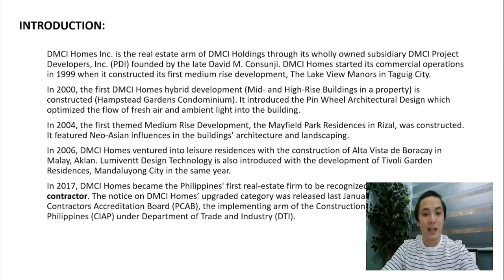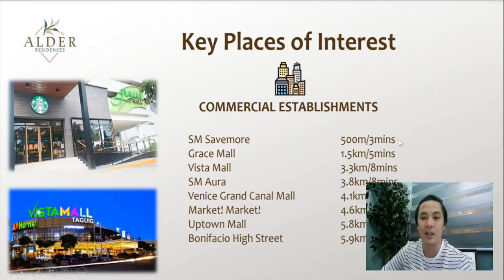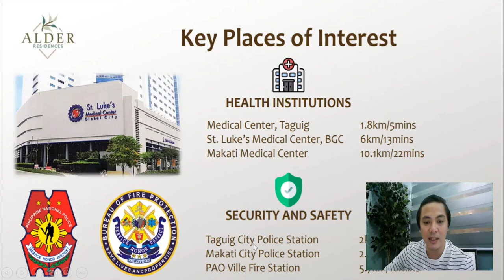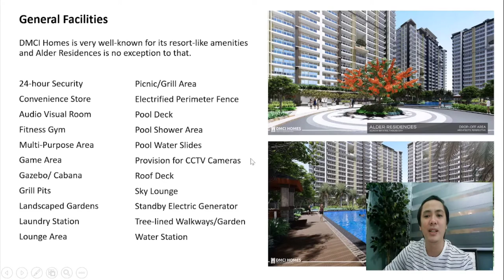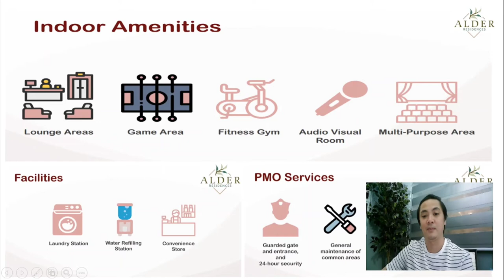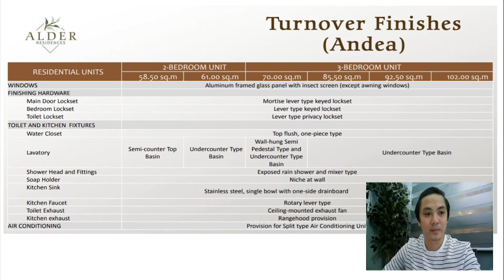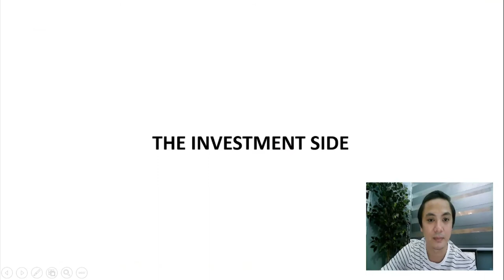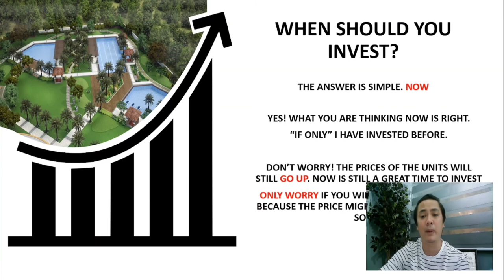For Sale: Preselling Condo in Acacia Estates Taguig - Alder Residences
Are you looking for a preselling condominium development in Taguig?
Here's what you are looking for.

Alder Residences - Acacia Estates, Taguig City
Developer: DMCI Homes Inc

Available units: 2-bedroom 3-bedroom & 4-bedroom units

Inquire at 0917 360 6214